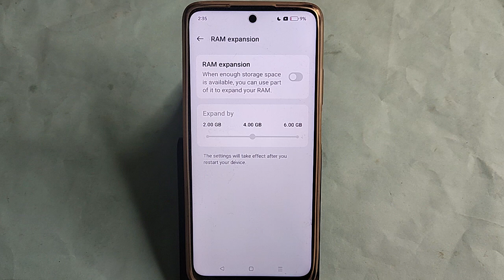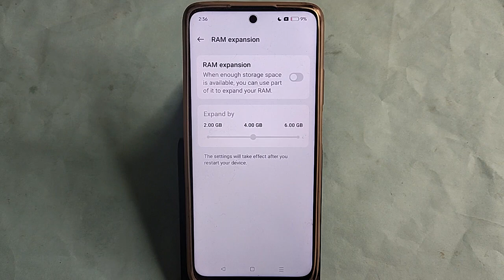Realme C65 me Ram Kaise badhaen, how to increase RAM